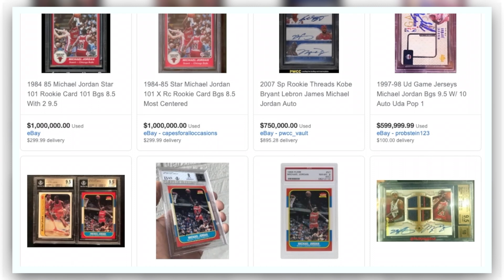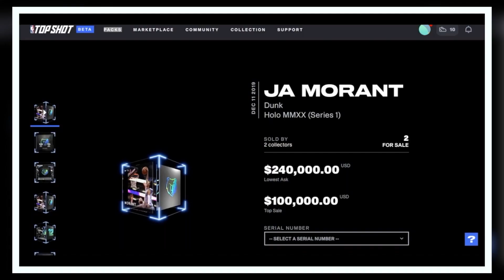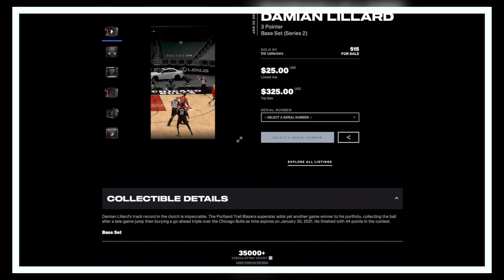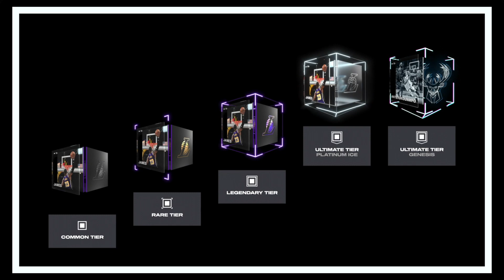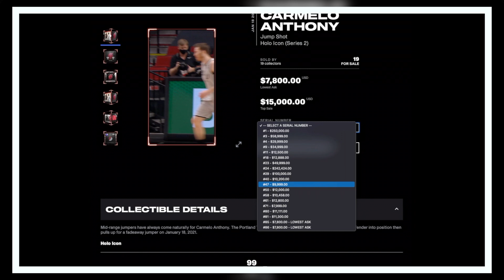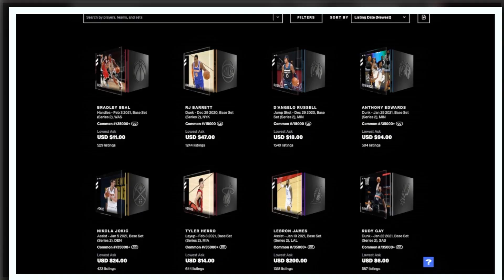A MILLION DOLLAR Highlight?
A documentary/essay discussing NBA Top Shot, and how it's revolutionizing the sports memorabilia market.